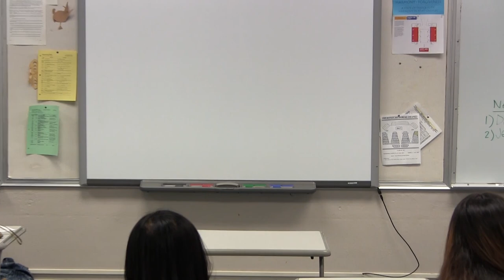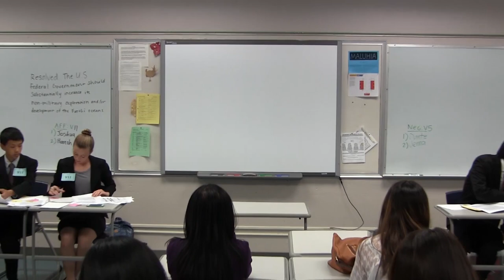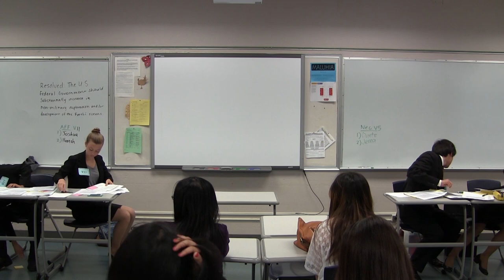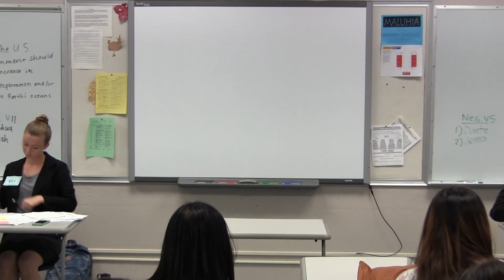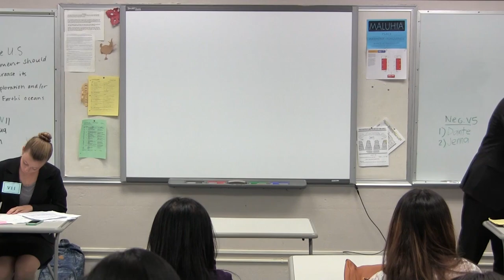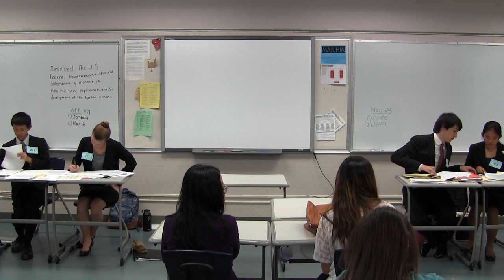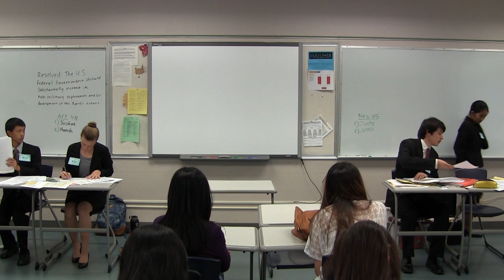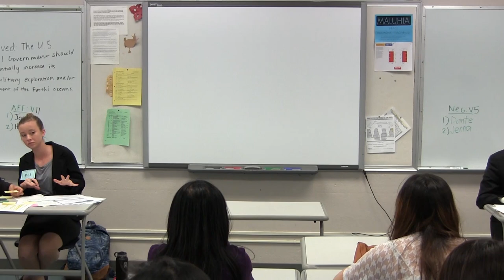2015 Hawaii State Debate Championships: Varsity Policy Debate (April 11, 2015)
V5 vs. V11

Resolved: "The United States federal government should substantially increase its non-military exploration and/or development of the Earth's oceans."